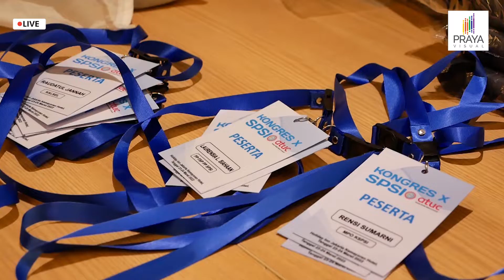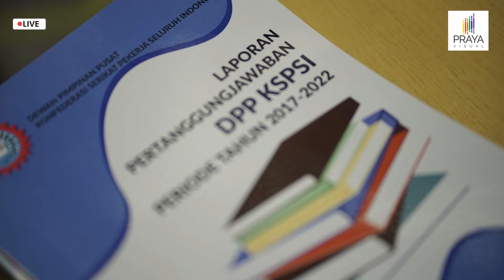Highlight - Pelantikan Presiden KONGRES X KSPSI "Andi Gani Nena Wea, SH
PRAYA VISUAL Multikamera Live Streaming Pernikahan di Jakarta